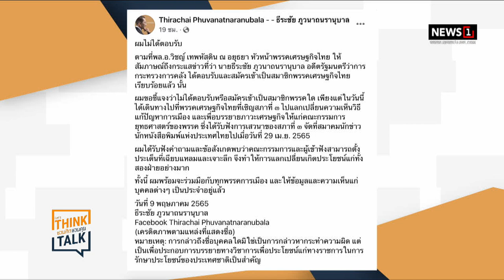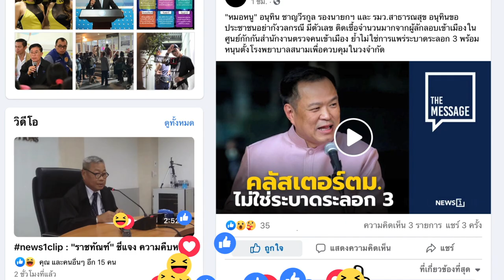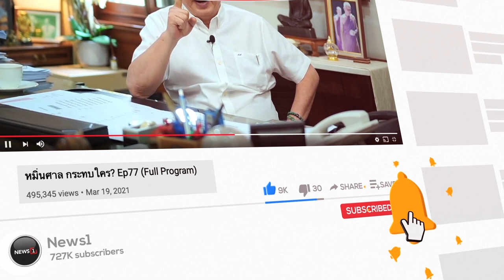“ธีระชัย” ปัดซบ ศท.หลังถูกอ้างว่าเข้าร่วมแล้ว แถมบอก “มิ่งขวัญ” จ่อตามมา : ชวนคิดชวนคุย 10/05/65